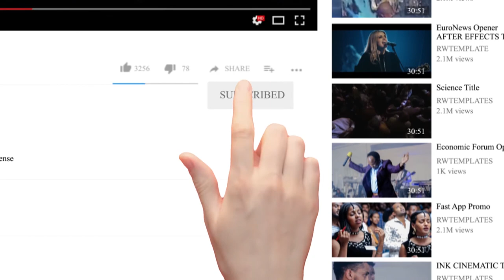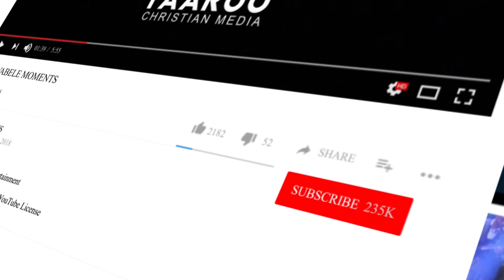Girma Qexise ( Kan Qeesaar.. Kan Waaqayyoo Waaqayyoof ) Interview On FAARUU CHRISTIAN MEDIA New Year